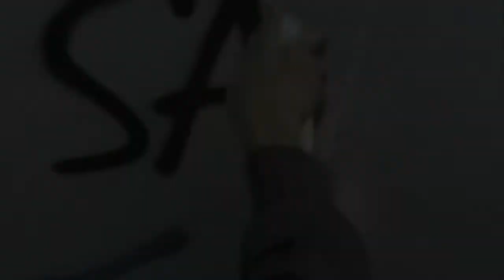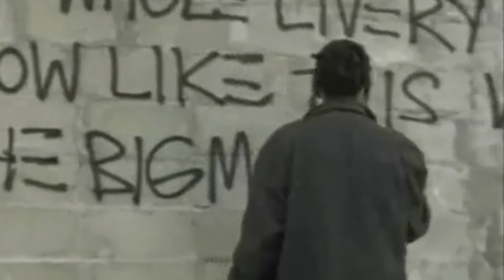Epsilon Spires Presents: Jean-Michel Basquiat in Downtown '81!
Friday, June 25th, Join us in our outdoor cinema for a rare real-life snapshot of the creative energy and subculture of post-punk era New York City, starring a then-unknown, 19-year-old Jean-Michel Basquiat as a penniless, newly-evicted young artist wandering the streets and clubs of Manhattan as he searches for a mystery woman and a place to crash.

Downtown '81 was a collaboration between writer and Warhol associate Glenn O’Brien, Swiss photographer Edo Bertoglio and Jean-Michel Basquiat, then a 19 year old graffiti innovator and noise musician who’d just begun to exhibit his paintings. This freewheeling urban fairytale is a seductively absorbing record of the art, music, and energy of bohemian New York at a time when punk, no wave, and hip-hop were all shaking the underground. Featuring a who’s-who of luminaries—including Debbie Harry, Arto Lindsay, Fab 5 Freddy, James Chance, and Kid Creole— Originally titled "New York Beat", the film was shot in 1981 but was not completed for nearly two decades and was first shown at Cannes in 2000.

"Through much of  Downtown '81, Jean-Michel Basquiat walks the streets of New York with a painting under his arm. The painting is, by all accounts, one of the first Basquiat ever created. Like everyone in this not-really fictional film of New York’s early 1980s underground scene, Basquiat plays a version of himself. At the time of the film’s shooting Basquiat was a 19-year-old graffiti artist unknown to the larger art world. He was homeless. He slept in the film’s production office during the course of the shoot. The filmmakers gave him his first canvases and paints so he could create the painting we see him/his character carry." -Jeanne Claire van Ryzin, Sightline

"After a six-week shoot New York Beat was completed in April 1981 and later lost thanks to a long and complex tussle involving Italian producers and a FreeMason scandal that included a prime minister, military leaders, clergymen and businessmen. When the film was finally salvaged in 1999, the audio tapes couldn’t be found so fashion designer Maripol tracked down everyone who appeared in it, to come back and record their bits. The poet Saul Williams stepped in to dub Basquiat’s lines, after the artist’s death in 1989. While the legend of Basquiat looms over Downtown 81, the film remains a fruit of the collective labor of a community of artists living with the anxiety of significant impending changes. It’s perhaps not a magical portal but an always-open, inviting one that promises a journey to a lost city of artists and roadside fairies where Basquiat sits on a chair, drawing on Man Ray portraits with a Sharpie. -Hyperallergic